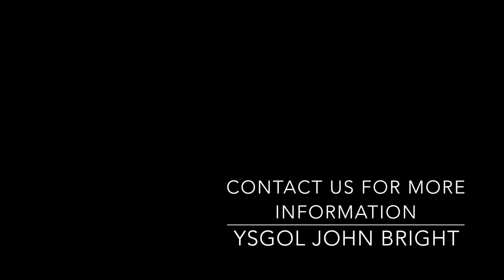YJB Music/Drama Peripatetic Lessons: Singing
At Ysgol John Bright we take great pride in nurturing the talents of students and providing additional opportunities for students to learn and grow beyond the classroom. Music students find enjoyment and pride at improving their skills and performance techniques.